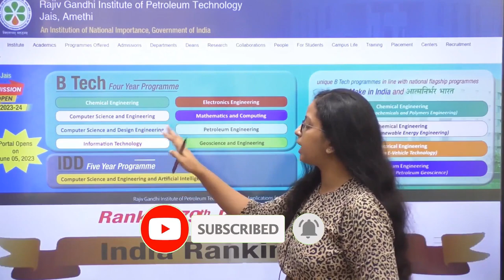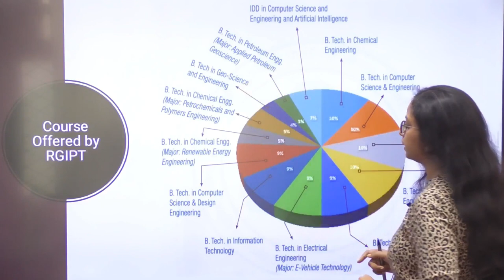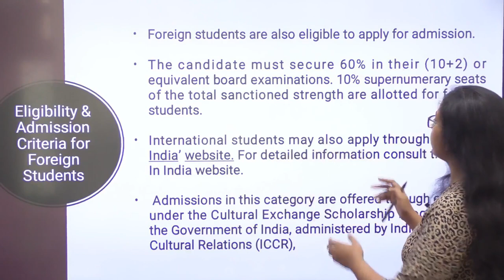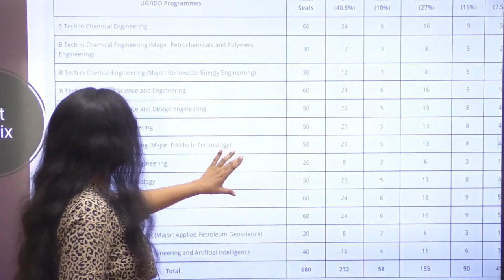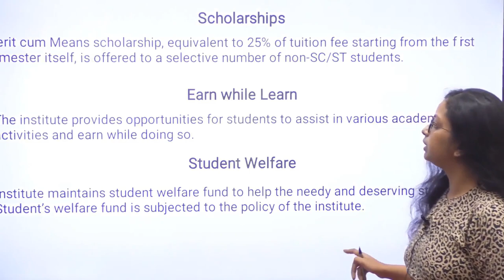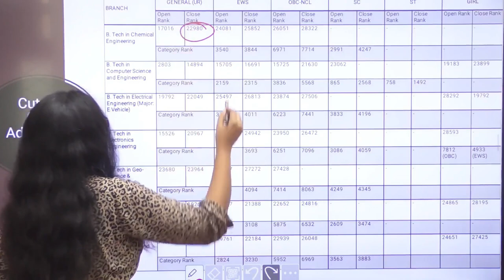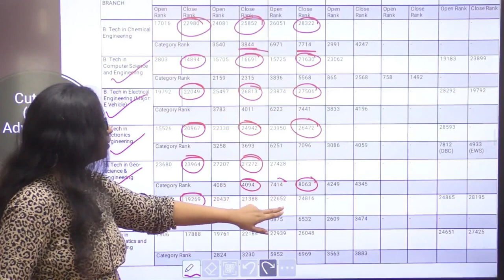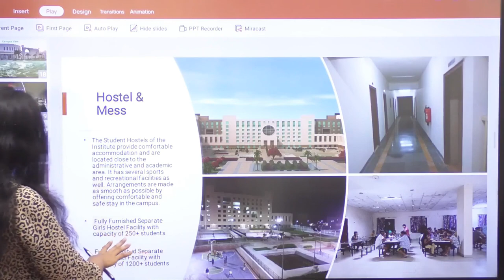RGIPT ADMISSION PROCESS 2023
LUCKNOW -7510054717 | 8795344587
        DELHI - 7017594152